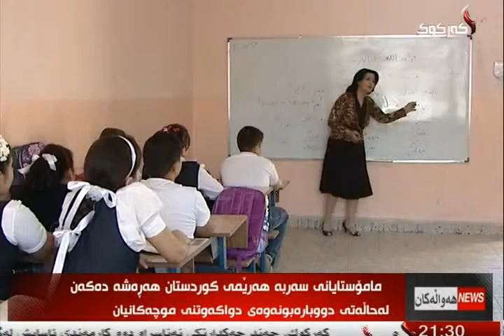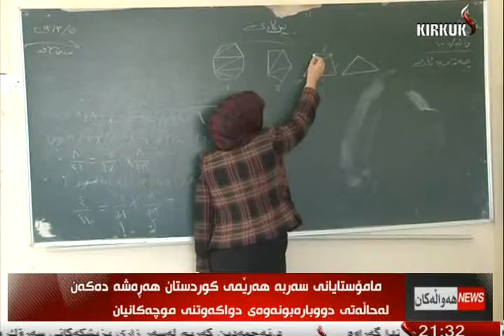راپۆرت - بناز سعید 30-1-2014